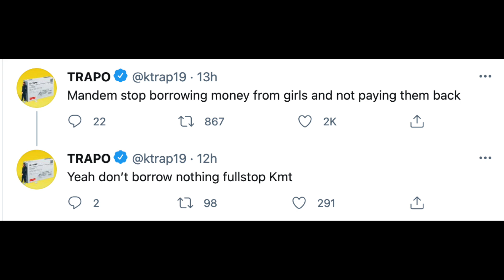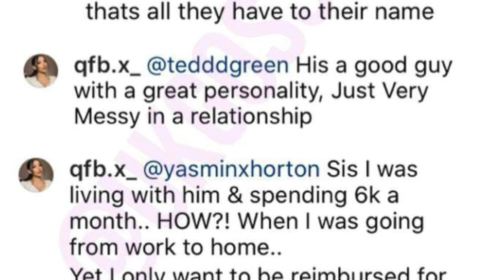Men STOP this behaviour: Sherif Lanre ACCUSED by ex girlfriend for this...